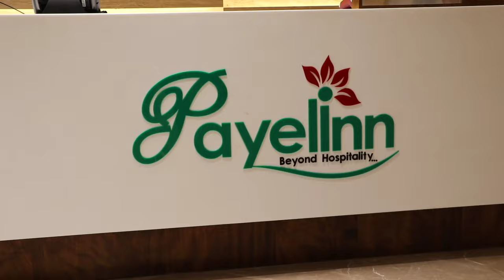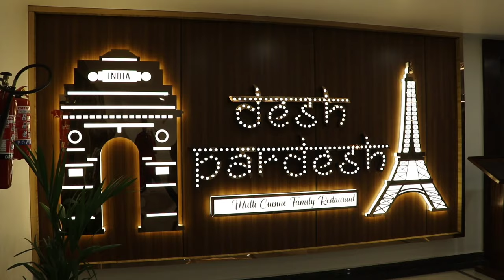NonVeg Thali Rs 449 Mutton Chicken Fish Desh Pardesh Restuarent By Payel inn Asansol Payel Multiplaz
Payel Multi Plaza Biggest Shoping Mall Asansol Non Veg Thali Mutton Chicken Fish Rs 449 /- at The Restuarent Deds Pardesh Restuarent 5th Floor By Payel Inn Near Asansol Station